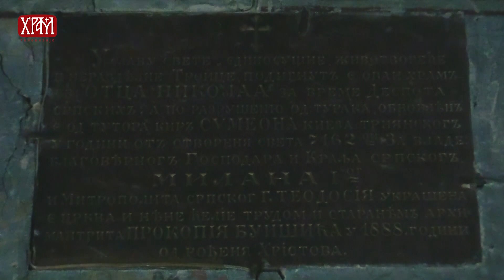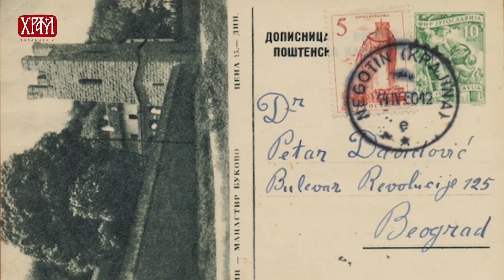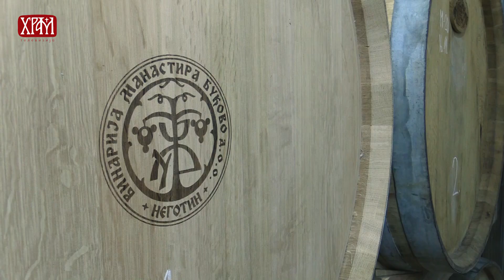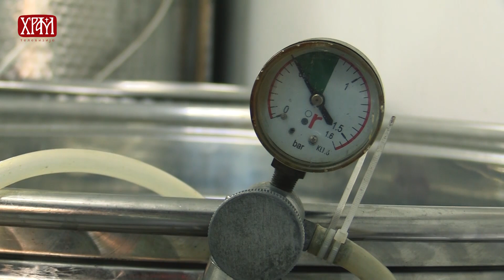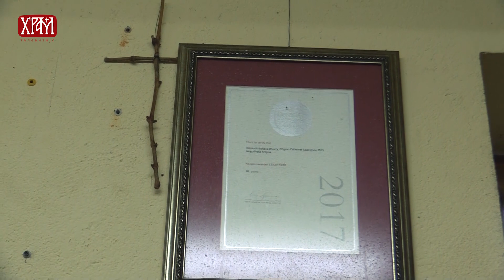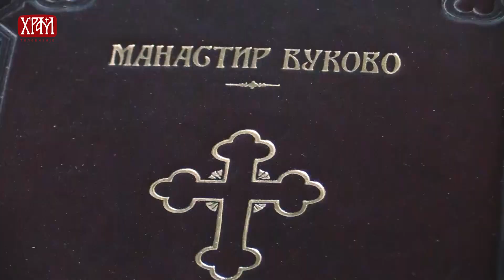Светиње тимочке Епархије - Манастир Буково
Манастирска црква у Букову посвећена је Светом Оцу Николају Чудотворцу. По архитектонским и стилским карактеристикама убраја се у посебну варијанту моравске школе. Основа цркве има издужени облик триконхоса. Припрата није из времена подизања цркве. Призидана је касније и првобитно је имала отворене бочне пролазе који су зазидани крајем деветнаестог века. Црква је подигнута као једнобродна грађевина, засвођена полуобличастим сводом и без куполе, чија се основа састоји од четири просторне јединице: припрате, наоса, солеје и олтарског простора. Бочни, прислоњени певнички трансепти, као и олтарска апсида, са спољашње стране су пентагонални (петострани) а изнутра полукружни. Засвођени су полукалотама. На цркви је наглашена хоризонтална просторна диспозиција коју карактерише пуно зидно платно и над њим полуобличасти свод, који, с осталим елементима, одређују унутрашњи простор храма. Основа цркве, у нивоу данашњег пода постављена је на коти 130 м н.м. У цркву се силази преко два камена степеника.Архитектура манастирске цркве указује на јединство архитектонског и конструктивног решења. Примарни архитектонски елементи грађевинске целине истовремено су и примарни конструктивни елементи. Концепт дефинисања простора представља и конструктивни концепт целине. То јој даје једноставну просторну разуђеност мирних линија. Архитектура цркве у манастиру је, свакако, условљена и избором материјала за грађење. Црква је сазидана скромно, од тесаних камених блокова, фугована, није малтерисана, са некада уским а сада нешто ширим прозорима и грубо профилисаним завршецима зидова. Равне фасадне површине су без икаквог украса. Примећују се само нешто већи блокови – спојнице на местима где је дозидана припрата, као и на местима где су зазидани бочни пролази на припрати. Приметно је такође, нарочито на источној фасади (западну заклања дограђени трем), да је кров издигнут око 0,70 м изнад првобитно изведене зидне конструкције. Ова преправка извршена је средином или у другој половини 19. века после пожара из 1813. године када је изгорео кров. Црква је данас покривена двоводним бакарним кровом, постављеним 1995. године. Тада је извршена и санација јер је зид цркве напукао целом дужином по средини свода, осим на припрати. Постављањем арматуре испод кровне конструкције спречено је даље пуцање свода. Апсиде су испод нивоа кровног венца и покривене у исто време, истим материјалом као кров. Црква нема аутентичну обраду сокли. На западној фасади изнад главног улаза у цркву, налази се плитка ниша у којој је фреска Св. Архангела Михаила.Црква je укопана у земљу. Манастирску цркву у Букову која има триконхосну основу и чији архитектонски тип има сва обележја оних грађевина које се без неке озбиљније међусобне стилске груписаности ослањају у општим цртама на тип моравске школе, можемо сврстати у грађевинe које су настале крајем 15. и у првој половини 16. века. Градитељи Букова су непознати мајстори. Једино што се може са сигурношћу рећи то је да су за зидање Букова користили материјал из непосредне околине, тј. из села Мокрања и Видровца.Године 1998. у цркви је постављен нови под од гранитних плоча.Храм Светог Оца Николаја Чудотворца није битно мењао изглед кроз векове. Извршене преправке и доградња нису умањиле историјско-уметничку вредност архитектуре, јер се у највећој мери сачувао првобитни облик.После Другог светског рата са западне стране, уз цркву, дозидан је трем који храм спаја са кулом – звоником.Порта манастира Буково окружена је са јужне стране потпорним бедемом, са северне стране потпорним бедемом и кулом звоником, са источне стране манастирским гробљем, а са западне зградама манастирске економије и виноградом. Јужни потпорни зид подигнут је 1837. године. У периоду од 1936-39. године подигнут је северни потпорни зид, у исто време када су просторном склопу манастирске цркве придодати трем (колонада)  и звоник. Колонада повезује храм са кулом-звоником чија изградња је завршена после Другог Светског рата. Својом величином кула-звоник доминира комплексом, а кроз приземље куле улази се у манастирску порту. Звона на звонику су поклон кнеза Милоша из 1833., игумана Јосифа из 1845. и архимандрита Прокопија из 1893. године.

Манастирско насеље у Букову, грађено истовремено са црквом, није сачувало свој првобитни изглед. Зидано, вероватно, од лошијег и мање трајног материјала, мењано је током протеклих времена и рушено. Данашње манастирске зграде, само по континуитету просторне позиције, припадају некадашњој грађевинској структури просторне целине.